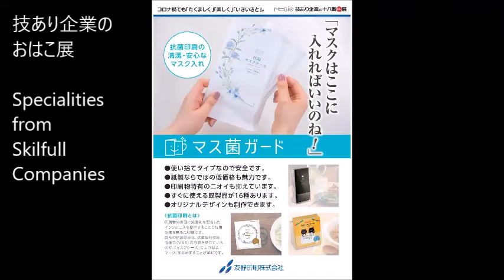マスクケース: 友野印刷(株) / Face Mask Case: TOMONO PRINTING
マスクケース: 友野印刷(株)